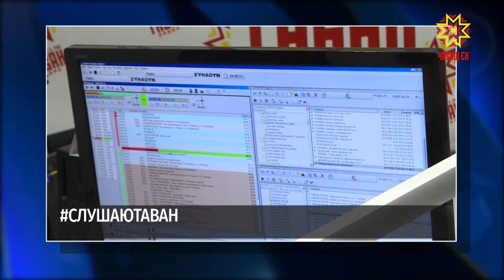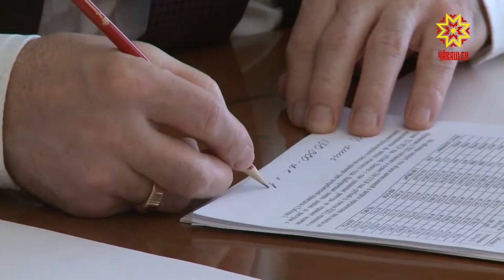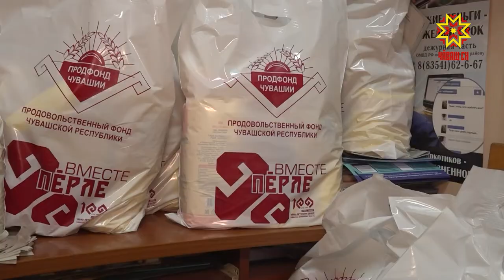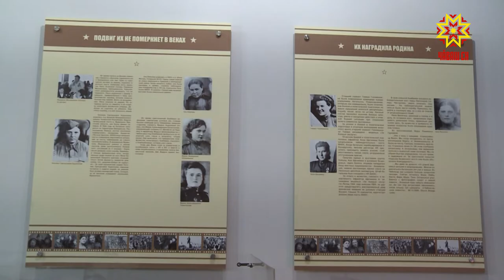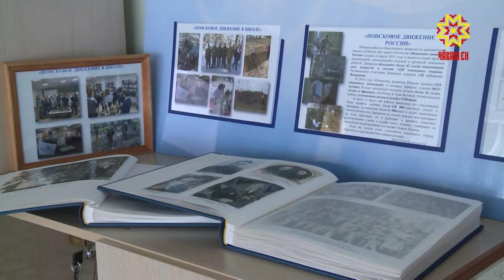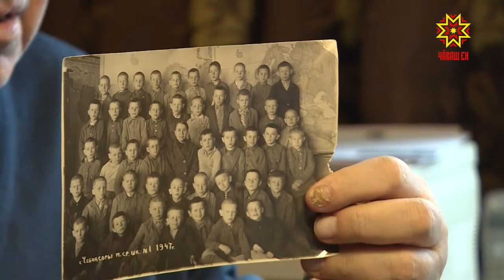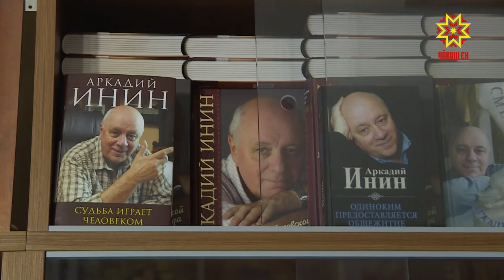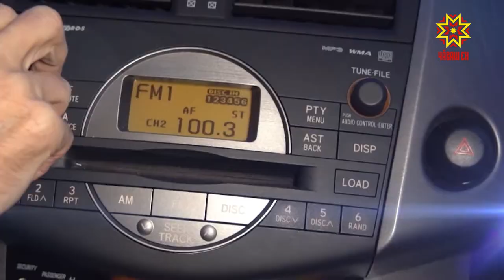Республика 07.05.2020 на русском языке. Вечерний выпуск